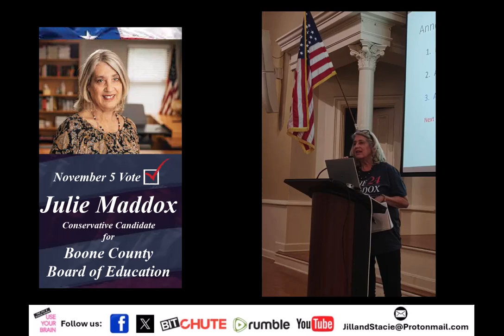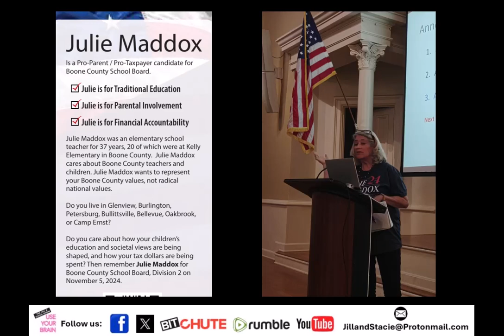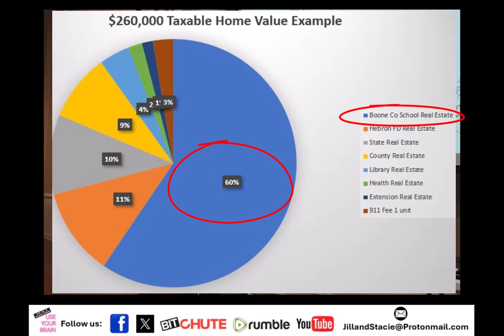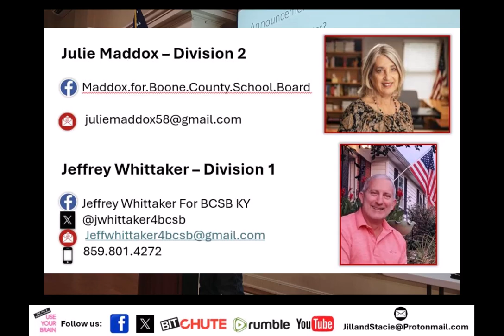BCRP 2024 School Board Candidate Recap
Boone County KY desperately needs Conservative representatives on the school board. Julie Maddox, former Boone Co. school teacher, and Jeffrey Whittaker, finance and I.T. specialist, will be advocating for parental participation, transparency, district fiscal accountability, removing unnecessary agendas and bringing in Christian values. Vote November 5th. DO NOT vote straight ticket, you will miss the school board, city council and both amendments. Amendment 2 – SCHOOL CHOICE (YOUR money follows YOUR student)